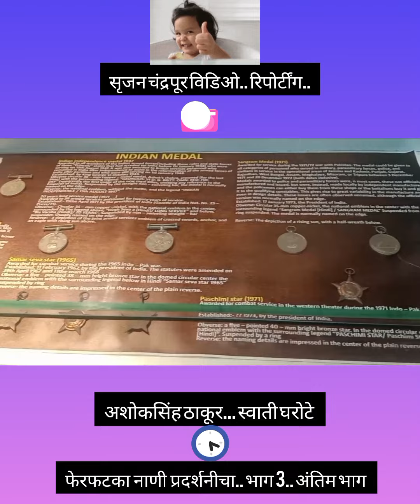srujan chandrapur video reporting... ashoksinh thakur... part 3...15 august 22